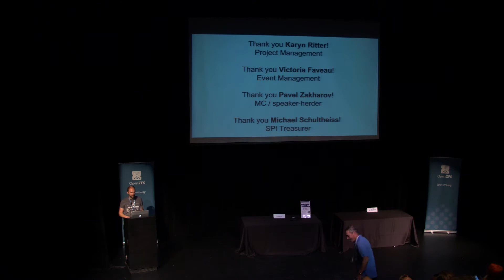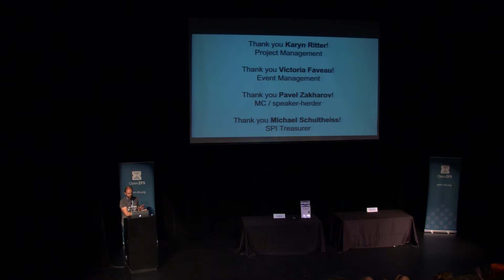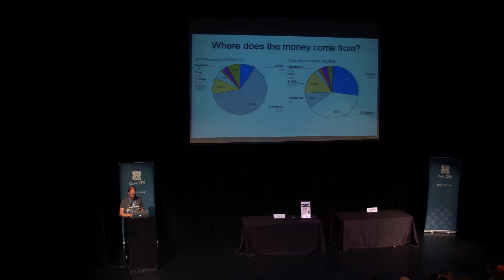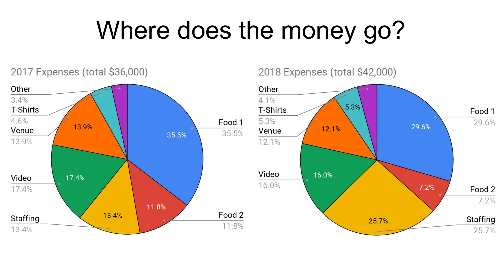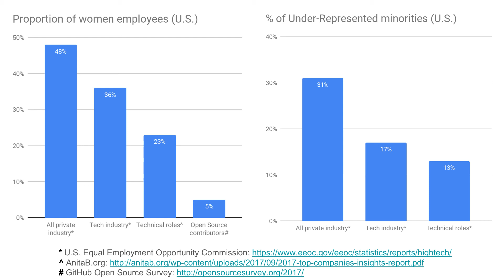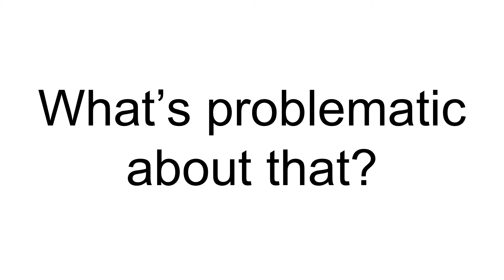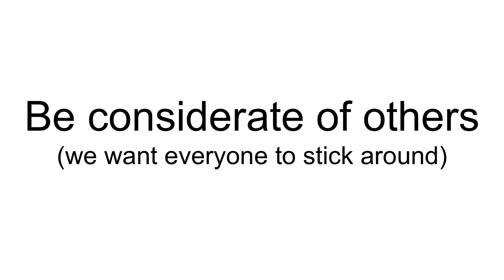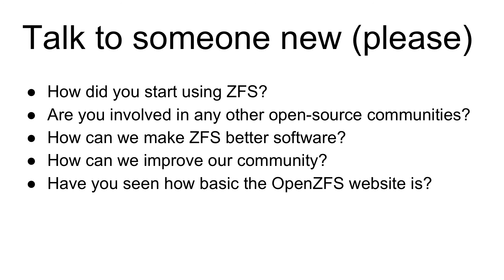2018 OpenZFS Developer Summit Introduction by Matt Ahrens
From the OpenZFS Developer Summit 2018